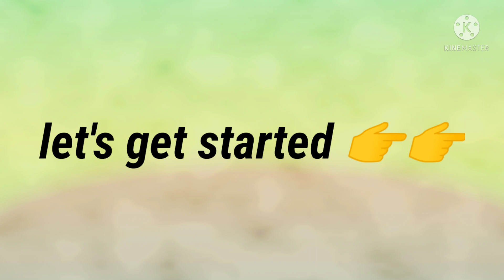pao bhaji recipe /special pao bhaji recipe /पाव भाजी की रेसिपी ❤️👍🙏paobhajirecipe❤️❤️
hlo friends
welcome back my chenal
 aaj hmne banai h pao bhaji recipe

bahut hi testy nd market style pao bhaji recipe